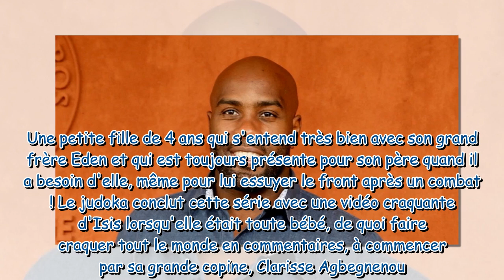Teddy Riner : Son adorable Isis fête ses 4 ans, le champion partage de rares photos avec sa fille